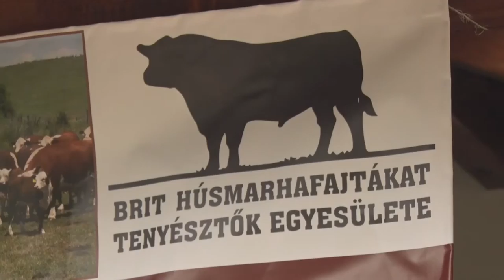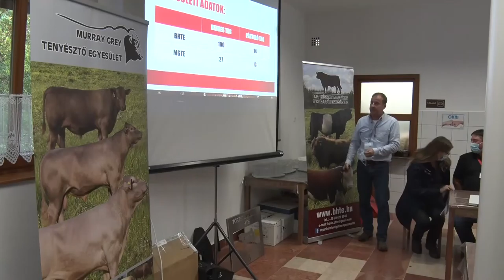20201002 bonyhadi naplo marha konferencia